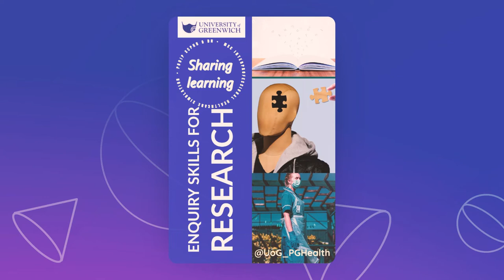OMED 1356 SCPHN DN Feb 2022 Introduction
Here's the introduction to OMED 1356, Enquiry Skills for Research in Health Care Practice, for the PGDip SCPHN / Health Visiting / School Nursing / District Nursing, starting in February 2022.

28 Jan 2022.